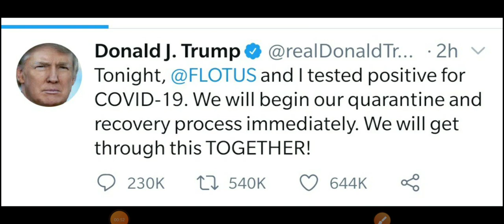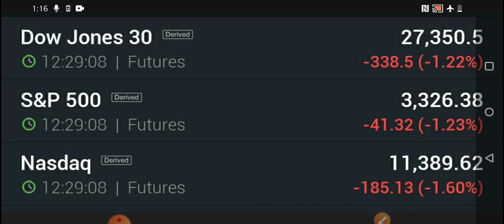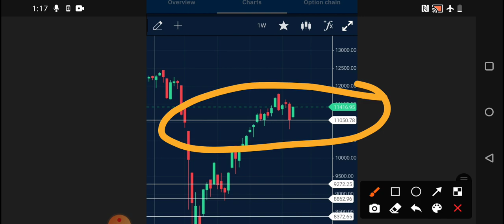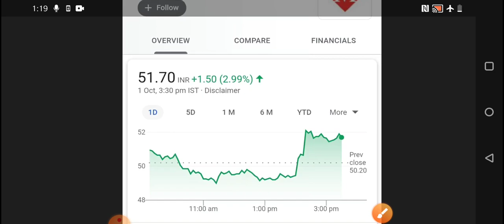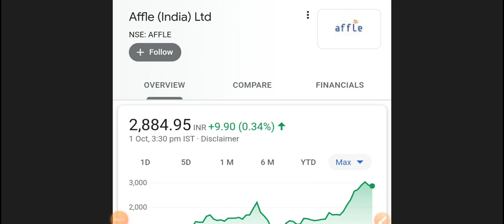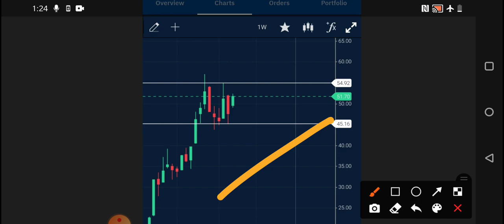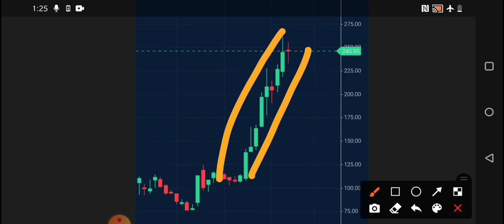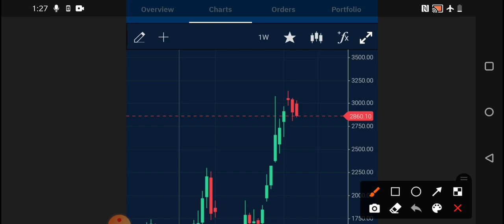Donald Trump tested positive | Dow jones and Nasdaq fall | SGX nifty down fall | Best stocks to buy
Donald Trump tested positive ,dow jones and Nasdaq fall ,best stocks to buy now , Future retail share,best stocks for long term ,sgx nifty fall ,best penny stocks to buy now,long term stocks